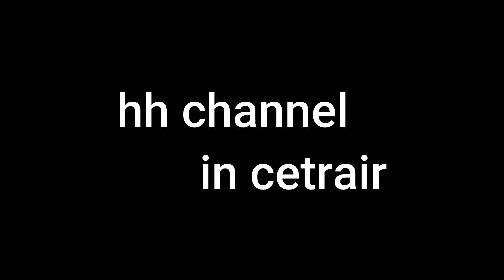【セントレア】2021年12月12日の風景・行き交う航空機 その2【中部国際空港】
皆様、こんにちは。hhです。

引き続き2021年12月12日のセントレアです。

この日は風も強くなくて、風切り音に悩むことのない、平和な一日でした。